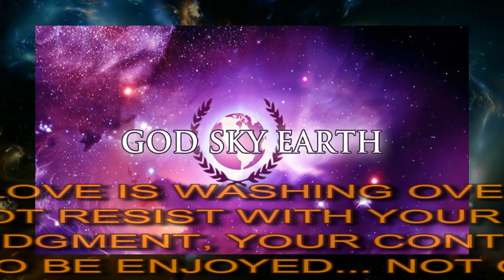NO-MYSTERY SKUL (EH -5): BY NOT WAITING YOU SIMPLY LEARN PATIENCE!...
FOR MORE FUNNY STORIES GO @